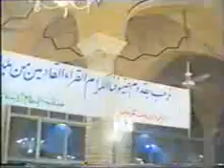Shaikh Shahat Muhammad Anwar Hajj+Mominon Part- 02 OF 02